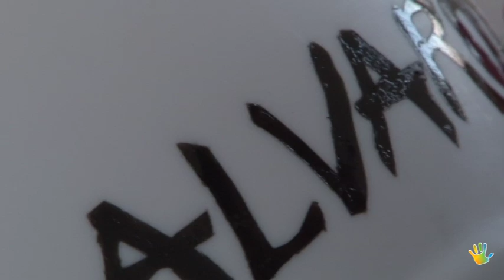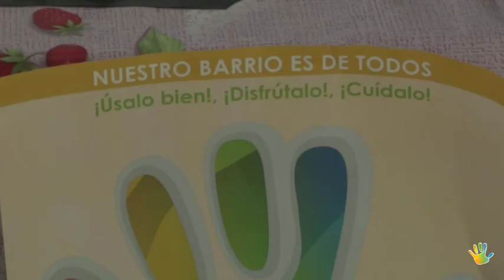Taller de personalización de cascos (2012). Proyecto Hogar.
Jóvenes de Palma Palmilla personalizan, pintan, "grafitean" cascos de moto en el taller ideado por el plan comunitario Palma Palmilla Proyecto Hogar. El objetivo es fomentar el uso de este dispositivo de seguridad.